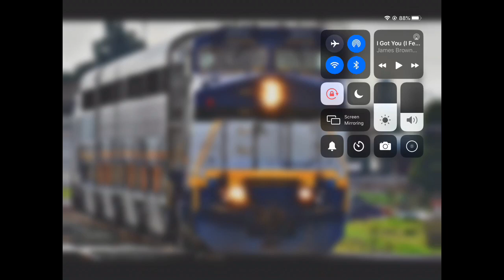Railfanning Amtrak California Capital Corridor